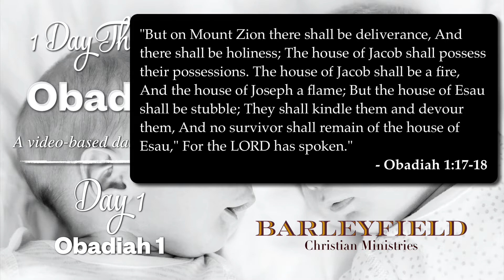1 Day Through Obadiah (Obadiah 1)